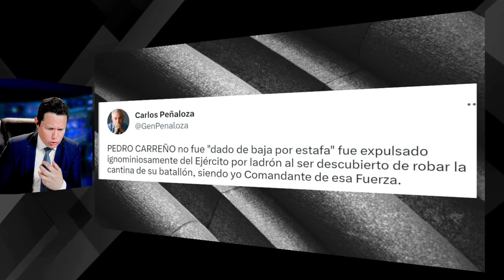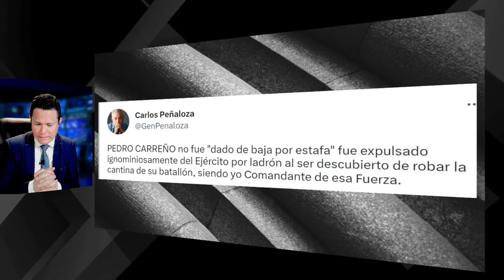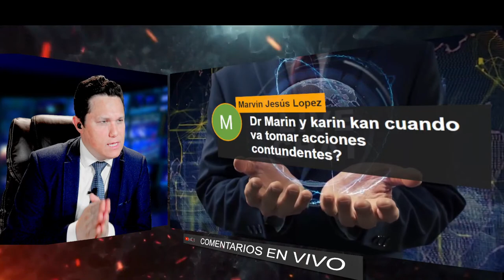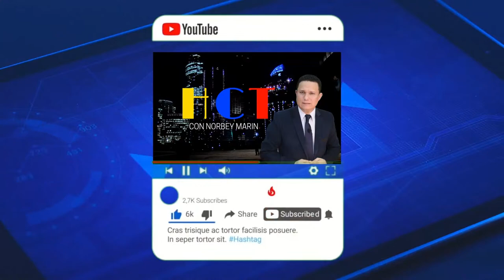EL OSCURO DETALLE DE PEDRO CARREÑO NOMBRADO MIEMBRO DE LA SUB COMISION ANTICORRUPCIÓN